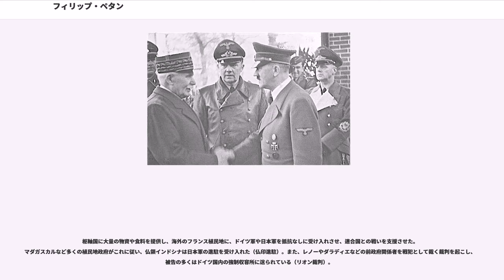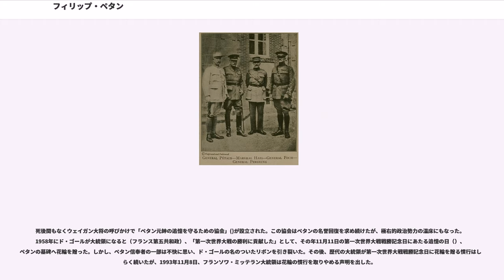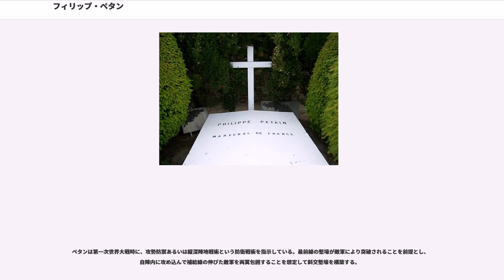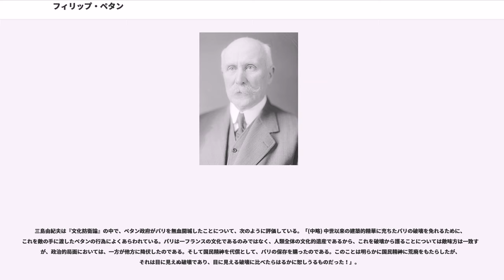フィリップ・ペタン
アカデミー・フランセーズ除名会員

アンリ・フィリップ・ベノニ・オメル・ジョゼフ・ペタン（, 1856年4月24日 - 1951年7月23日）は、フランスの軍人、政治家。フランス第三共和政最後の首相およびフランス国（ヴィシー政権）の主席を務めた。

1856年4月24日にパ＝ド＝カレー県で生まれた。1887年にサン・シール陸軍士官学校を卒業し、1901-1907年、陸軍士官学校・陸軍大学で歩兵学を講義した。彼の出世は決して早いものではなかった。第一次世界大戦が勃発した1914年、彼は既に58歳であったが、階級は大佐で、第33歩兵連隊の連隊長にすぎなかった。
しかし彼の軍事思想がフランス陸軍総司令官ジョゼフ・ジョフルの目に止まり、マルヌ会戦を前にこの年の8月3日、第1軍団第4歩兵旅団長、31日に少将に昇任、9月2日に第6歩兵師団長、14日に中将に昇任。10月20日に第33軍団長、1915年6月21日に第2軍司令官、1916年5月2日に中部軍集団司令官と一気に昇進した。以降アルトワの戦いやシャンパーニュの戦いで戦功を挙げ、西部戦線で最も卓越した指揮官の一人という評価を得るに至った。1916年2月21日のヴェルダンの戦いでは、バル・ル・デュックとヴェルダンを結ぶ街道（バル・ル・デュック街道、神聖街道）を兵士と物資を頻繁に運んだ。特に兵士は交替しながら戦争できるように回転させた。こうして第2軍司令官としてフランス軍を勝利に導き、「ヴェルダンの英雄」という名声を得た。その高い人気もあって1917年にはロベール・ニヴェルの後任としてフランス陸軍総司令官となった。1918年、連合国の勝利で第一次世界大戦が終結した後の11月には元帥に昇進している。

なお、第33歩兵連隊時代からの部下に、後の大統領・シャルル・ド・ゴールがいた。ペタンはド・ゴールを可愛がって戦前から戦間期まで軍内の活動に便宜を図り、ド・ゴールの長男フィリップの名付け親になるなど親密な関係だった。しかしド・ゴールが機甲部隊による電撃戦などを提唱すると対立を深め、第二次大戦前には決定的に決裂することになる。

戦間期の1920年、独身であったペタンは42歳のユージェニー・アードンと結婚した。陸軍最高顧問となったペタンはマジノ線の建設計画を始めとするフランスの防衛構想に大きく関与した。しかしそれは第一次世界大戦の戦争形式を踏襲するものであり、後年のフランス敗北の一因ともなった。戦後、ペタンは「私の軍事的精神は閉ざされてしまった。新しい道具、新しい機械、新しい方法が導入されたとき、私はそれに関心を持たなかったことを告白しなければならない」と語っている。

1929年にはフォッシュの後任としてアカデミー・フランセーズ会員に選出されている。1934年には国防相を務め、1939年には大使としてフランコ体制下のスペインに赴任した。1934年頃からは「我々を救うのはペタンだ」という右派からの信望を集める存在となっていた。

第二次世界大戦中の1940年春、ナチス・ドイツのフランス侵攻でフランス軍が敗北を続ける中、84歳のペタンはレノー内閣の副首相に任命された。この際、レノーはペタンが権力掌握のため自ら会見に臨んだと主張しているが、ペタン支持者は責任をペタンになすりつけるための行動であったと非難している。

ペタンはウェイガン陸軍総司令官とともに対独講和を主張し、主戦派のレノーを圧迫した。6月16日にレノー内閣が倒れると、ペタンは後任の首相に任命された。6月21日、ペタン率いるフランス政府はドイツに休戦を申し込み、翌6月22日に独仏休戦協定が成立した。

休戦によって首都パリを含むフランス北部と東部はドイツの占領下に置かれ、フランス政府はフランス南部のヴィシーに移った。7月10日、ヴィシーで開催された国民議会は圧倒的多数で新憲法制定までの憲法的法律を制定した。その内容は「『フランス国（État français）』の新しい憲法を公布することを目的として、ペタン元帥の権威のおよび署名の元にある共和国の政府に全ての権限を与える」というものであった。ペタンは強大な権限を持つこととなり、側近グルー
プを抱えた一種の「君主」的存在として振る舞った。

実際の政治は副首相であるピエール・ラヴァルが大...